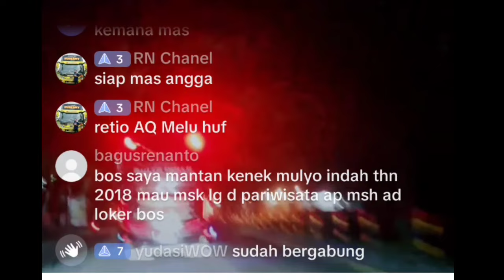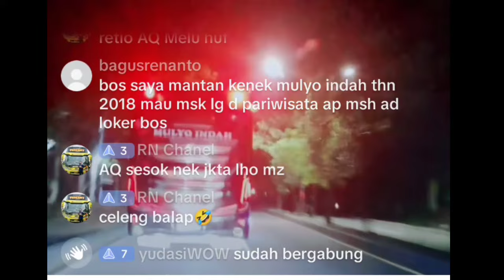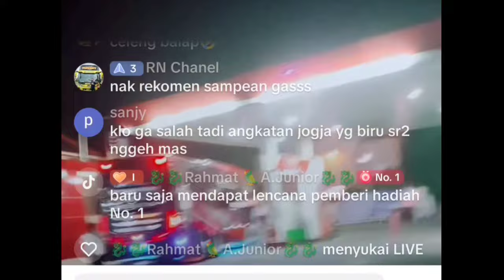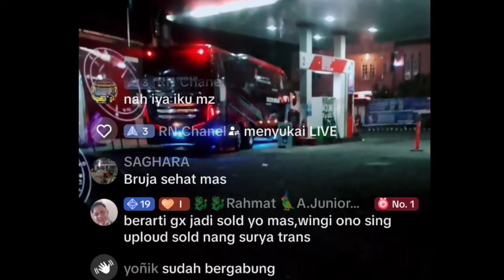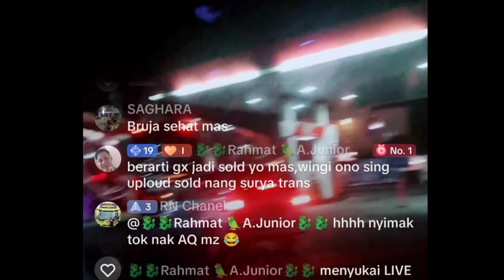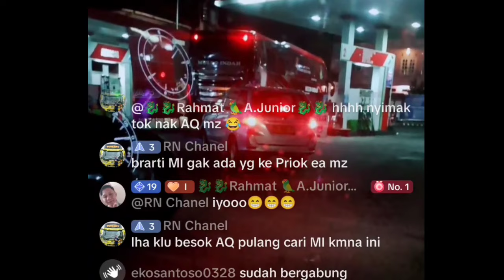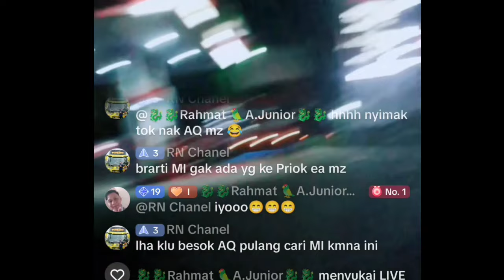BIKIN HEBOH.!!Dikira Netizen exs STJ PUMBAA sudah souldout dri Mulyo Indah tapi ternyata😱😱